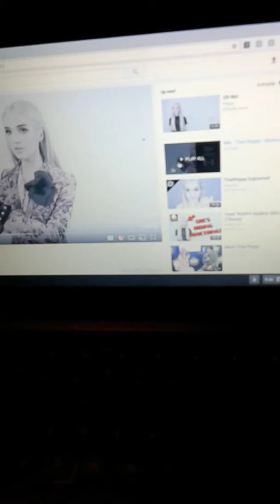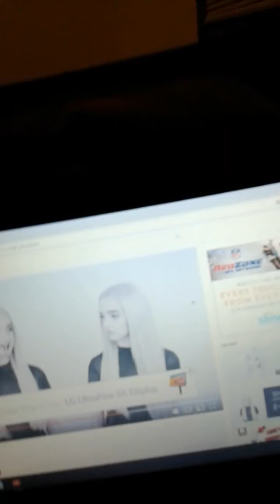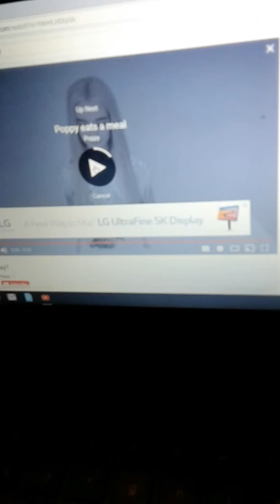Im reacting to be reacting to poppy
She is really scarring me